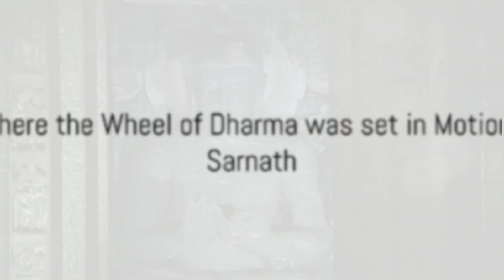Curious Insights into Buddha's Footprints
Discover the fascinating history and symbolism behind Buddha's footprints in this enlightening video. Unravel the mystery and gain a deeper understanding of Buddhist beliefs and practices.